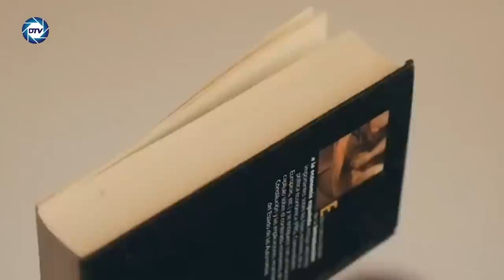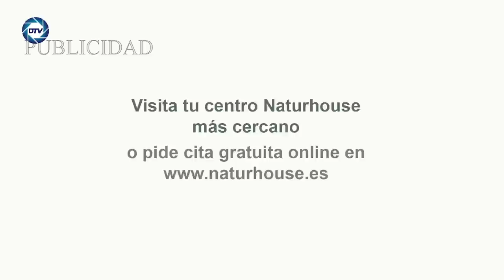💥¡TREMENDO!💥 El pacto secreto entre 💥SÁNCHEZ y VON DER LEYEN💥 que desata toda las alarmas en Europa